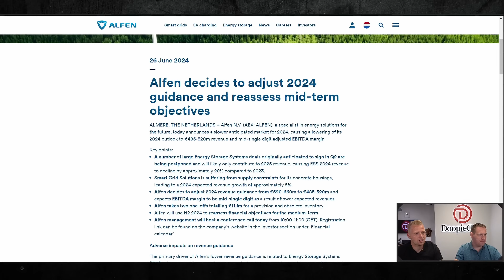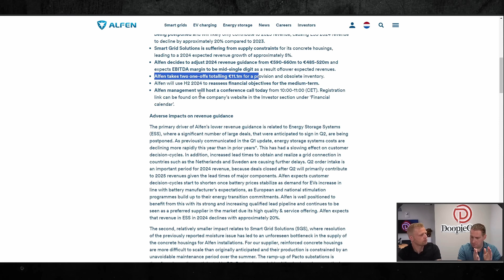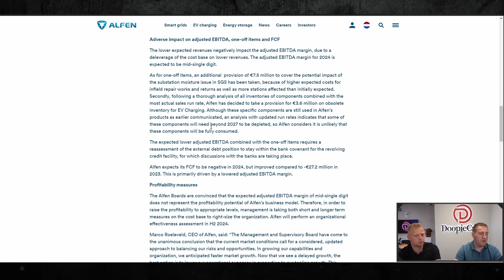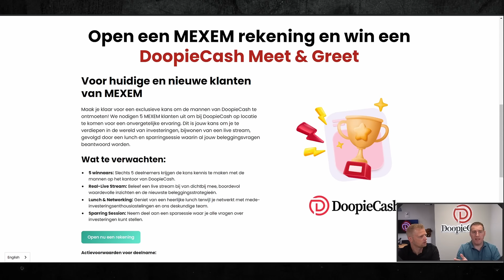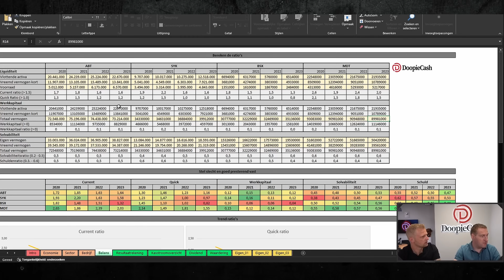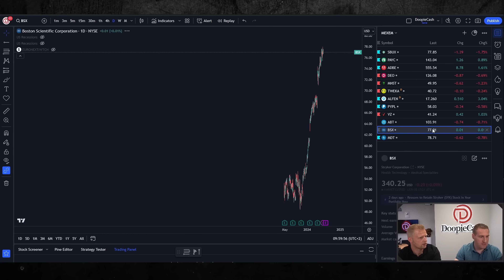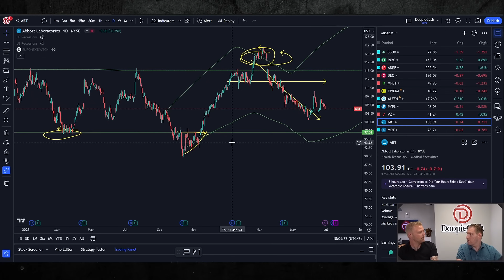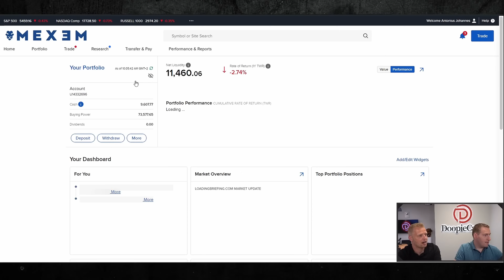Blik op ALFEN & de watchlist uitgebreid | Portfolio update #10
In deze serie gaan we jullie vanaf de start meenemen in het opbouwen van een beleggings portfolio. We gaan met jullie delen welke aandelen we hebben gekocht, waarom we ze hebben gekocht of waarom we ze hebben verkocht. alles wat wij doen elke stap die we nemen in deze portfolio gaan we met jullie delen. Dit word een lange termijn investering en we gaan dit dus ook meerjarig doen en delen. Wij gaan dit doen op het platform van Mexem en komen wekelijks met een update.

🏆 DoopieCash PARTNERS
Wil je beginnen met INVESTEREN?